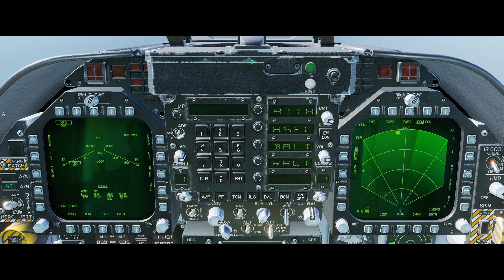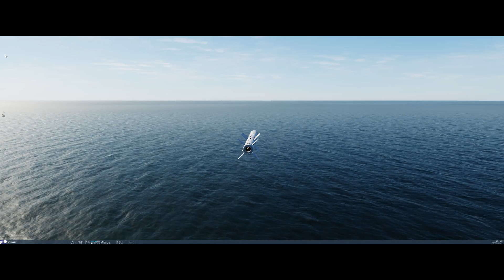DCS Harpoon AGM 84D in action the longer version